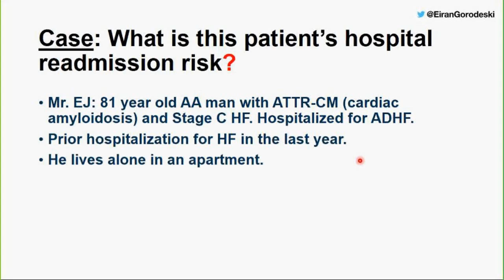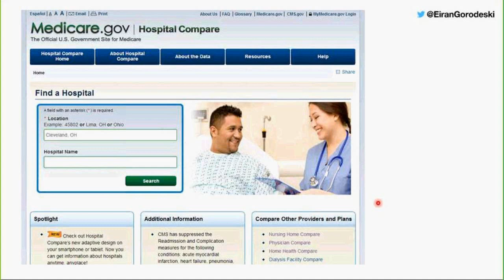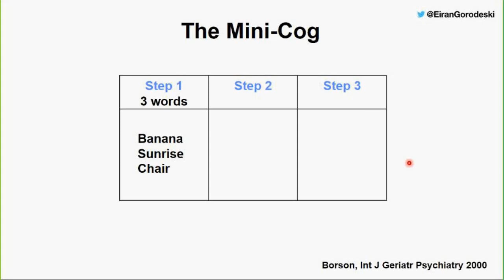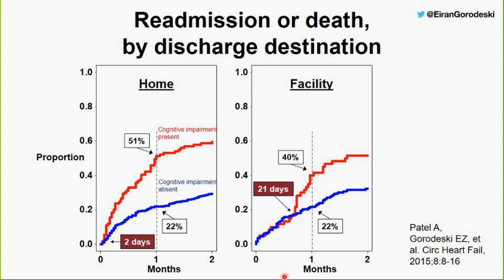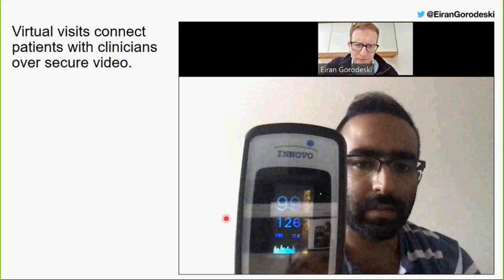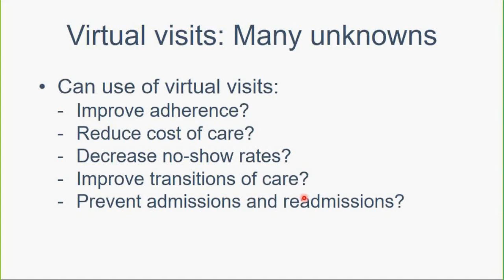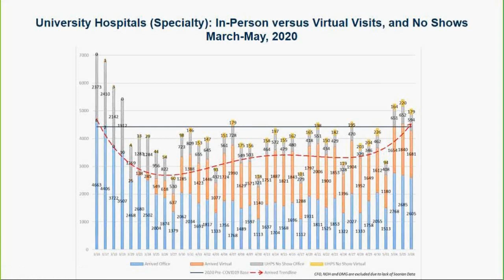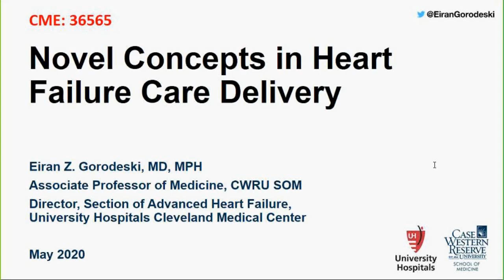"Novel Concepts in Heart Failure Care Delivery" by Eiran Gorodeski, MD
Grand Round presentation at University Hospitals Cleveland Medical Center and Case Western Reserve University School of Medicine, Department of Medicine on "Novel Concepts in Heart Failure Care Delivery" by Eiran Gorodeski, MD.